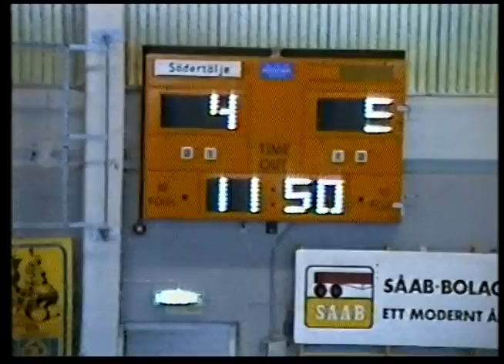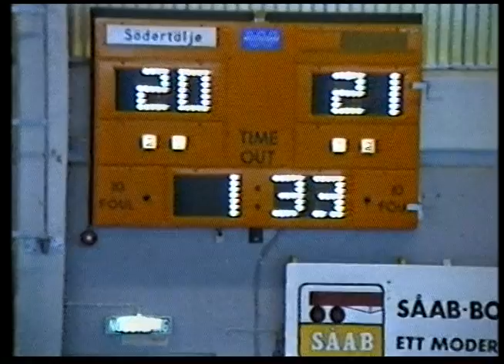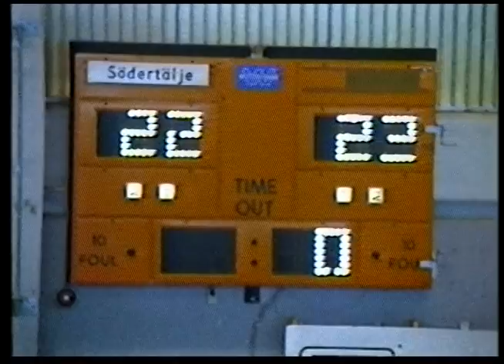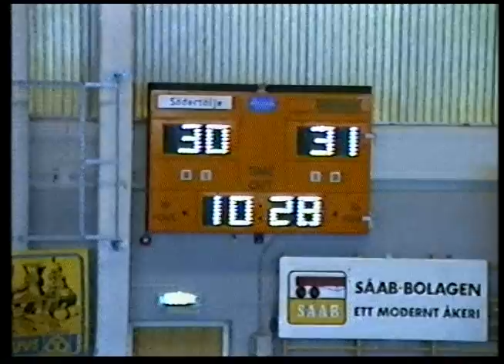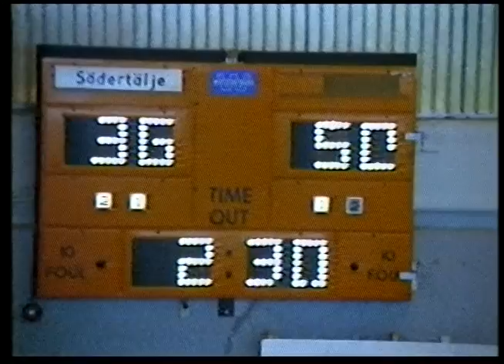SBBK F70 - Edane Scania Cup final 1983